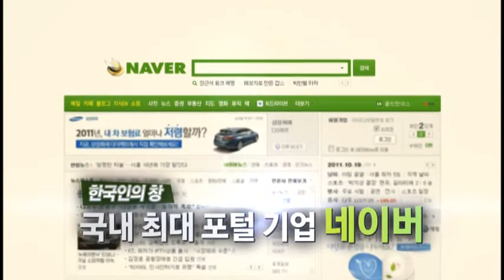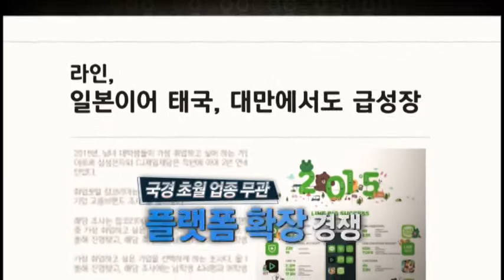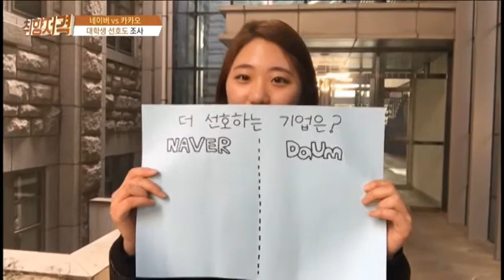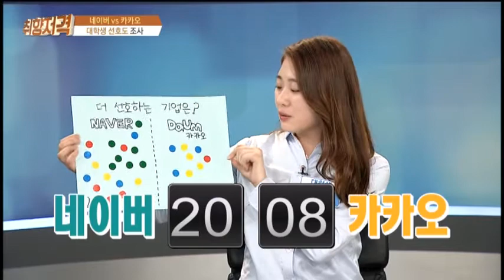[유재환 황보미의 취향저격 160423] ‘네이버 VS 카카오’ 콘텐츠 절대 강자는? / 홍기찬 컨설턴트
[유재환 황보미의 취향저격 160423]

- 아이템 : ‘네이버 VS 카카오’ 콘텐츠 절대 강자는?
  * 두 회사의 기업 정보와 인재상, 연봉 및 근무환경 비교
  * 백수의 노트
  * 취준생들의 궁금증
  * 취업 관련 카더라 통신
- 출연자 : 취업시장 우주대스타 홍기찬, 가수 강백수, 대학생 정영한,
대학생 홍서영, 대학생 강산